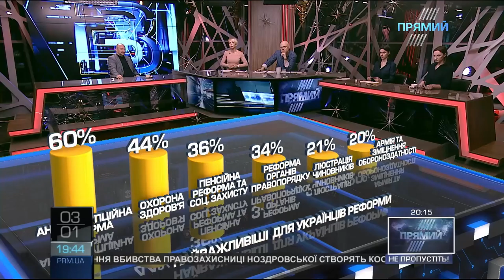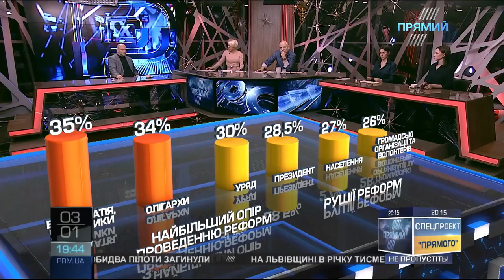"Нейтральна територія" Світлани Орловської від 3 січня 2018 року